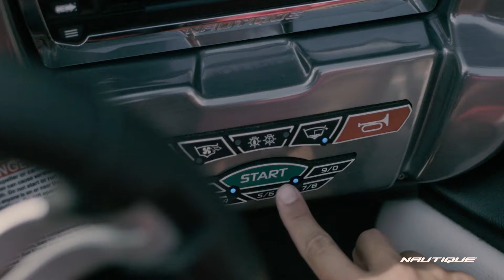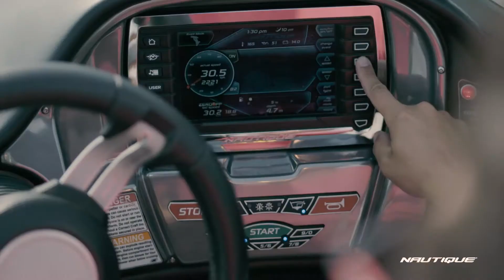Jimin Jeong JMJCREW